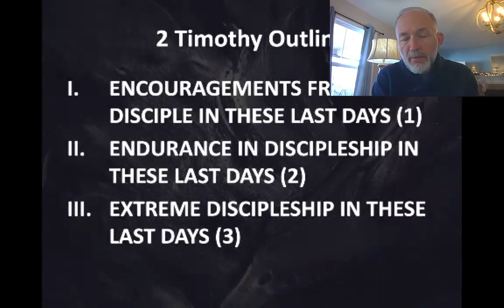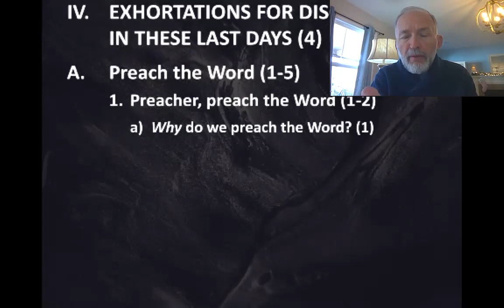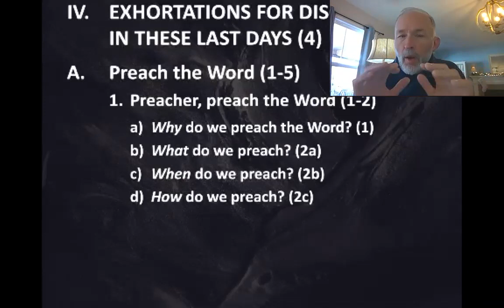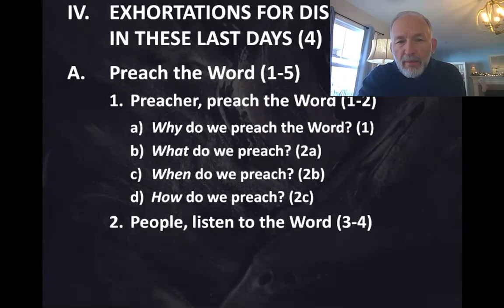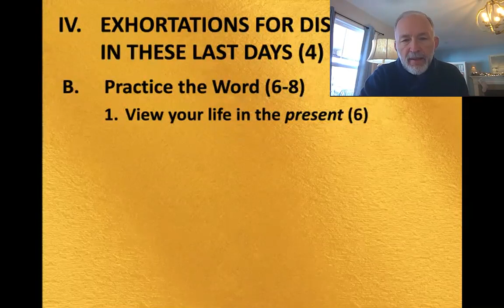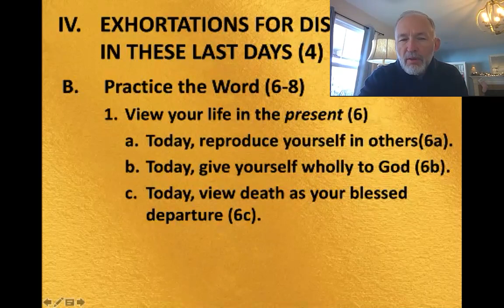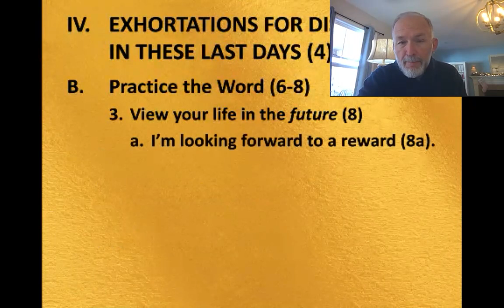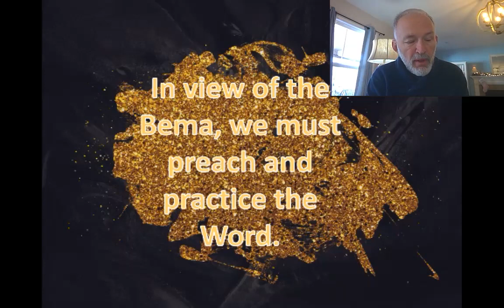2 Timothy 4:1-8 Zoom Sermon